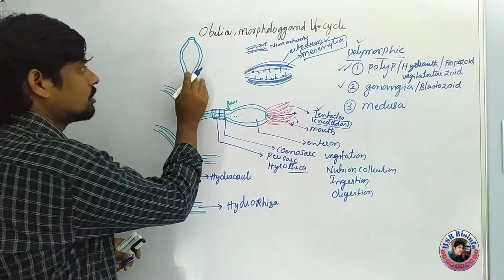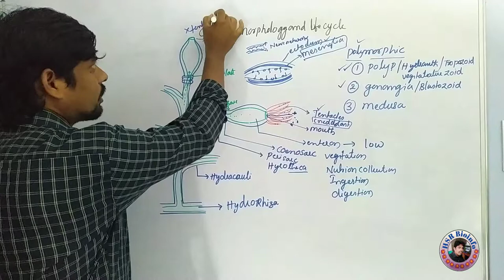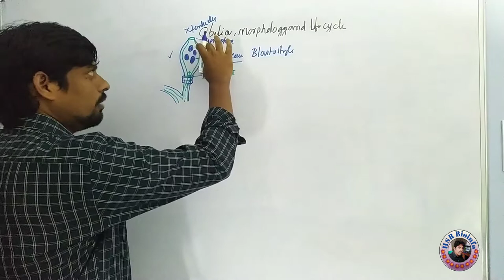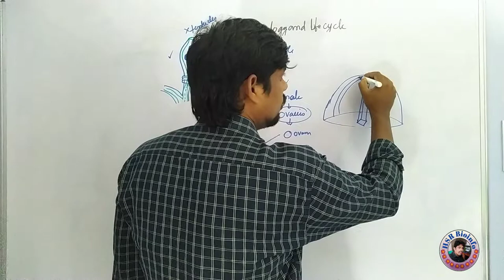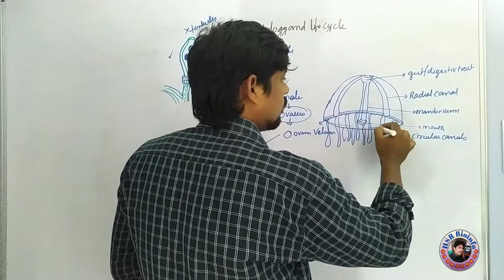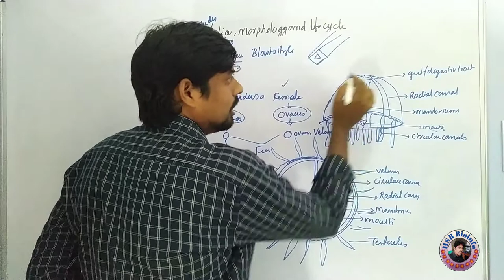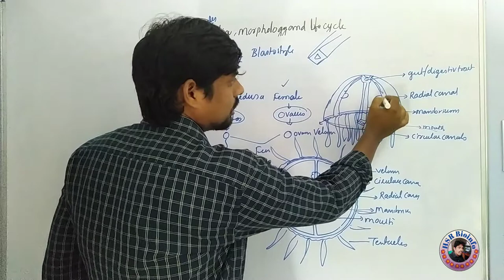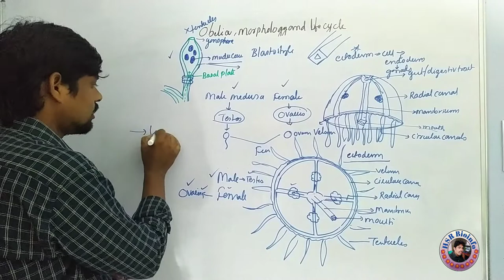Obelia life cycle-2 | life cycle of obelia | B.SC., Zoology | obelia structure| HSR Bioinfo| Medusa